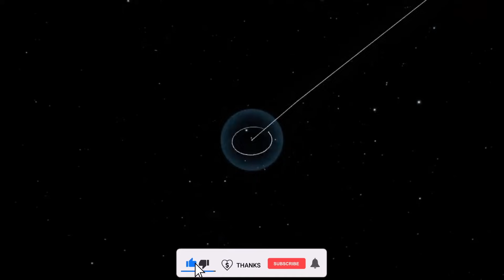!UN NUEVO ARTÍCULO CIENTIFICO SOSTIENE QUE EL UNIVERSO COMENZÓ CON DOS BIG BANGS !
os científicos están intrigados por dos enigmas cósmicos: la naturaleza exacta del origen del Universo y las características de la materia oscura.